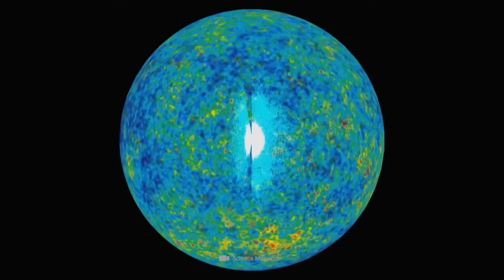Odd Structure Found near the Edge of the Known Universe!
With its gigantic expanses and its thousands and thousands of celestial bodies and structures, the universe as a whole is extremely difficult to comprehend. As is well known, we have sent many unmanned spacecraft into the realms of alien planets; at the same time, complex space telescopes direct their gaze to those secrets that hide in the remotest areas of our cosmic neighborhood. But despite all the milestones achieved in modern space exploration, we are still far from having deciphered all the mysteries of the cosmos. This is due in no small part to the fact that there may be galaxies and formations in space that simply elude our earthly gaze. But what could be hiding outside the observable universe? Have researchers already come across clues in the course of their work that could uncover great mysteries? Together with you, we’re looking for answers today!